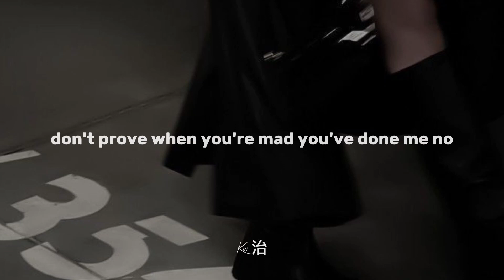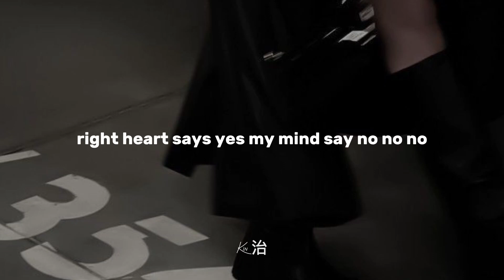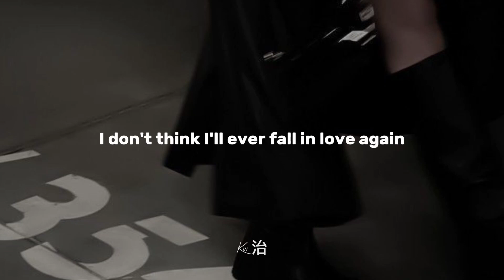YENA (최예나) - WICKED LOVE [eng lyrics]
[ Not Official Lyrics ]